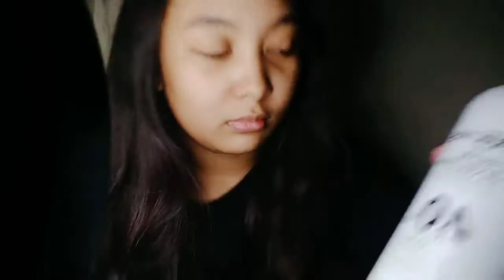MURANG HAIR BLEACHING PRODUCTS (Nakasira pa nga ba?!)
Usong-uso ngayon ang mga sitaw hairlook ni Billie Eilish! Ang dami ring blondy at rainbow hairstyle nowadays!! Since sarado or limited lang ang mga salon, kanya kanyang DIY muna ng buhok ang mga people.

Here's what we got:
ASHLEY SHINE - kaso sira yung isang pinadala my gosh!!!

MEDYO RAW NA VIDEO!!! NAKAKATAMAD MAGEDIT TSAKA DI RIN AKO MARUNONG HAHAHAHAHAHAHAHA!!!